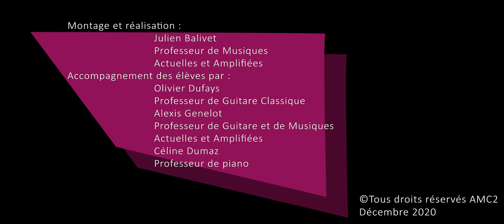Concert de Noël Guitare et Piano décembre 2020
Concert de Noël des classes de guitare et piano de l'Association Musicale de Caluire et Cuire - enregistré à distance pendant le deuxième confinement en décembre 2020.
De chaleureux remerciements à l'ensemble des élèves et à leurs professeurs.